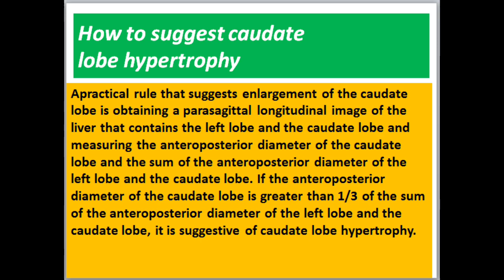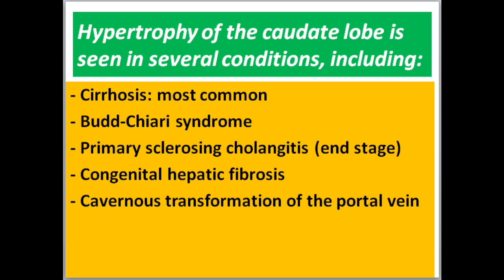Boxing glove sign in radiology